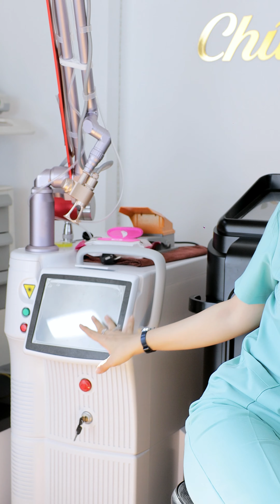LASER ĐIỀU TRỊ NÁM TẠI SAO LẠI BỊ SẸO SAU ĐIỀU TRỊ ???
Cùng Bích tìm hiểu nha!!
🏬Địa chỉ: Đường số 1 Phường Tân Phú Quận 7